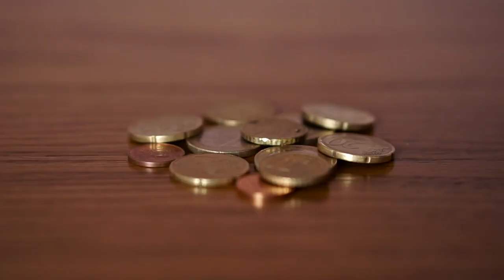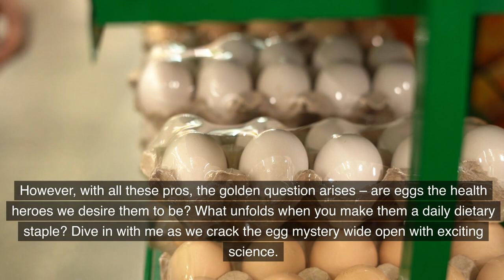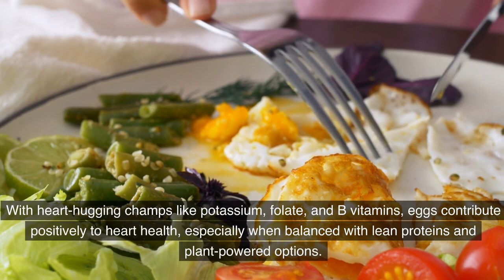Are EGGS NO GOOD for health over 50 (2024)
"Eggcellent Health After 50: The Ultimate Guide to Eating Eggs 🍳💪"

Description:
🥚 Unlock the secret to a healthier, more vibrant life after 50 with the incredible power of EGGS! 🌞 Join us in this eggciting journey as we delve into the numerous health benefits that come with incorporating eggs into your diet. Whether you like them scrambled, poached, or sunny-side up, eggs are your golden ticket to a nutritious and delicious lifestyle.

In this video, we'll explore:
👩‍⚕️ Expert insights on how eggs can support overall health and well-being.
🍽️ Easy and eggstraordinary recipes tailored for those in their golden years.
🧠 The incredible impact of eggs on cognitive function and brain health.
💪 Essential nutrients in eggs that promote muscle strength and bone health.

The creators of Buku Health are not licensed medical professionals, and the content on this channel is not intended to be a substitute for professional medical advice, diagnosis, or treatment. Always seek the advice of your physician or other qualified health provider with any questions you may have regarding a medical condition.

The creators of Buku Health do not endorse any specific products, services, or procedures mentioned on the channel.

The exercises, nutrition advice, and health tips presented on YouTube. Buku Health may not be suitable for everyone. It is essential to consider your individual health status and consult with a healthcare professional before engaging in any new exercise or diet program.

By watching and participating in the content on Buku Health, you acknowledge and agree that the creators are not responsible for any injuries or health issues that may result from following the advice or suggestions provided. You engage in the activities presented at your own risk.

The creators of Buku Health are not responsible for the accuracy, completeness, or suitability of the information provided. Information on this channel may become outdated over time, and the creators make no commitment to update or revise the content.

Legal and financial information provided on Buku Health is not professional advice. For specific legal or financial concerns, consult with a qualified professional.

By using Buku Health, you agree to release and hold harmless the creators, their affiliates, employees, and representatives from any claims, damages, or liabilities arising out of your use of the information presented on this channel.

Always use caution and common sense when engaging in fitness, diet, health, legal, or any other activities discussed on Buku Health. If you do not agree with these terms, please discontinue use of the channel.